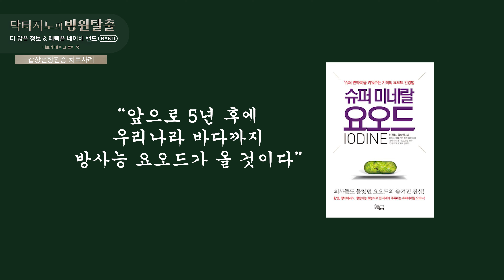갑상선항진증 너무 빨리 치료하면 생기는 일(feat. 요오드)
요오드가 갑상선항진증을 악화시킬까요? 실제로 많은 갑상선질환을 치료한 닥터지노가 알려드릴게요.

- 네이버 밴드 검색
"닥터지노" 검색 후 "닥터지노 병원탈출" 가입신청